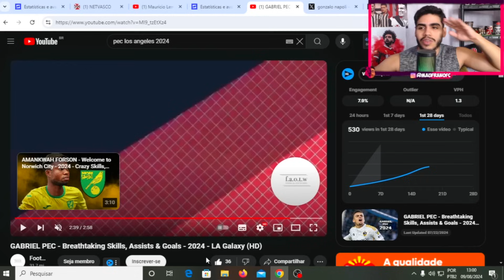POR ISSO OS AMERICANOS ESTÃO IMPRESSIONADOS COM GABRIEL PEC EM 2024!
Então galera hoje vamos ver como esta jogando gabriel pec em 2024, vamos ver lances de gabriel pec.

LOJA